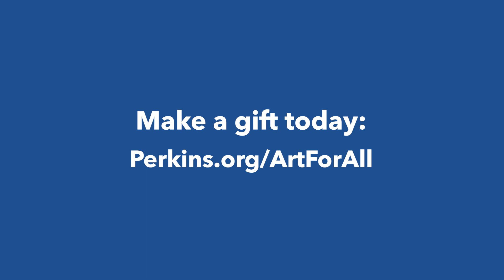Art at Perkins - fostering confidence, self-expression, and a sense of belonging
We believe in empowering every student to express themselves through art. Our dedicated team of art educators are passionate about bringing art to life for students with visual impairments. Teaching art to students with visual impairments and other disabilities is not just about the finished artwork... it's about fostering confidence, self-expression, and a sense of belonging. Join us in creating a world where art knows no boundaries.